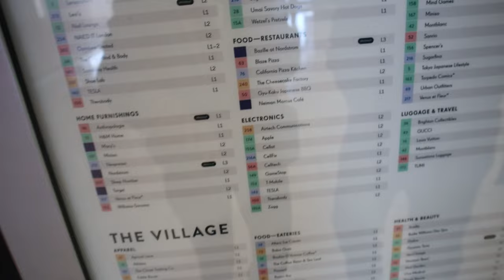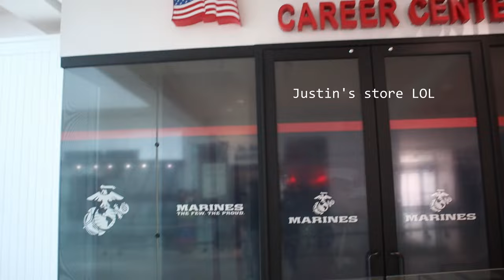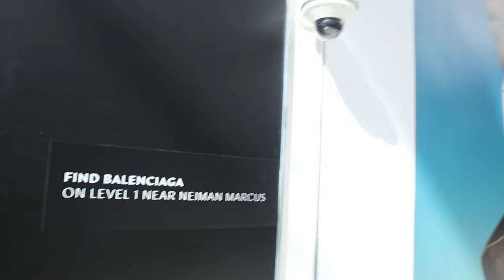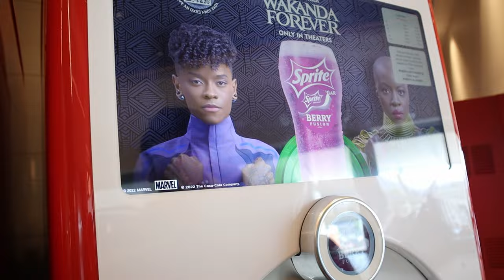THE FLOOR WE CAN'T AFFORD | FILIPINA VLOGGER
Vlog #20: A day well spent with my favorite person :)

Music by Mason Murphy, Becca Violet, Parker Rudd - Won't Give up on You